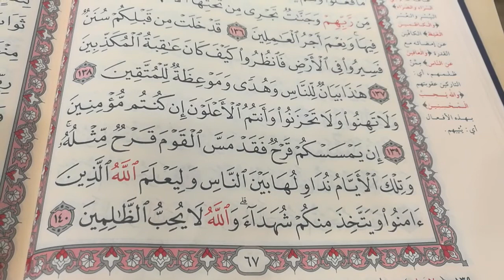تحفيظ القرآن الكريم سورة آل عمران من 137إلى 140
اللهم اجبر خاطر والدى حلقات القرآن الكريم من النور المبين حفظ سورة آل عمران من الآية رقم 137إلى الآية رقم 140